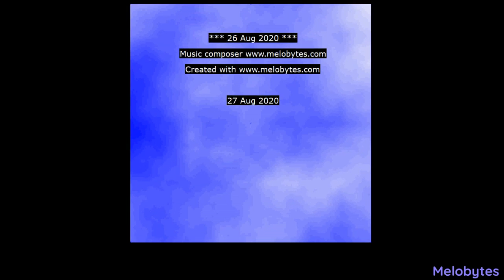Music Of The Day 08262020